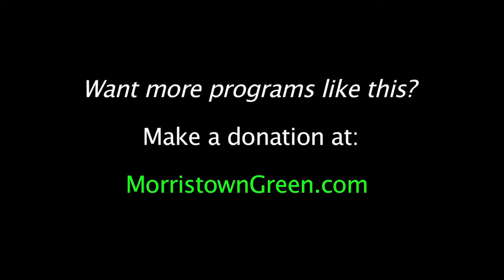Joen Ferrari honored as Great Conversations turns 10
Joen Ferrari, a retired Bell Labs engineer, is a tireless volunteer. At the 10th anniversary of Great Conversations, Morris Arts honored her for suggesting this highly successful fundraising gala. Video by Kevin Coughlin for MorristownGreen.com, April 18, 2018.